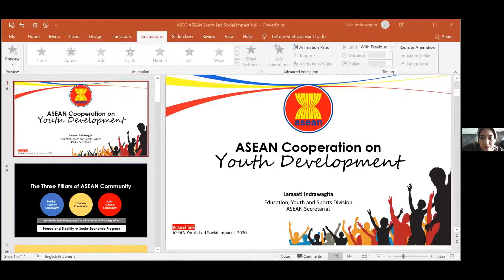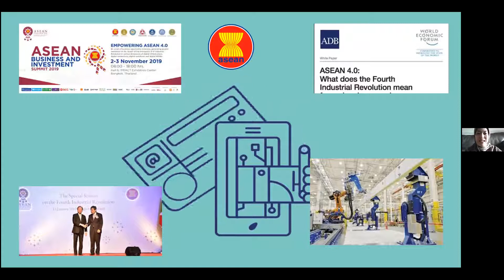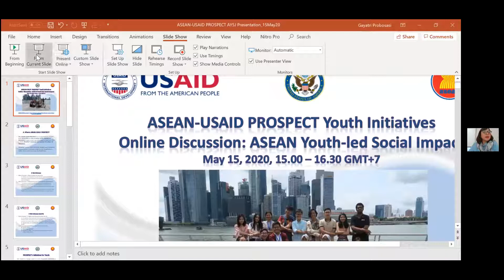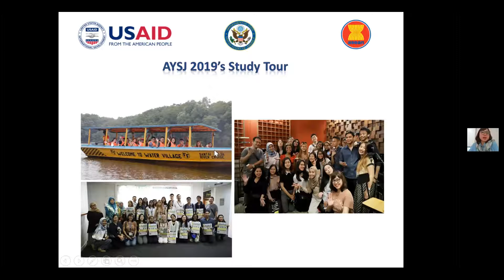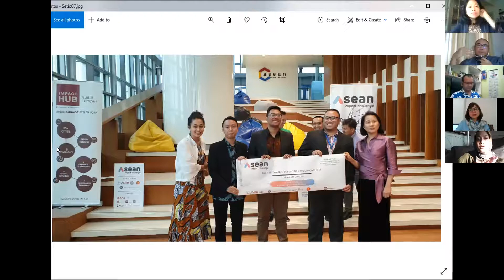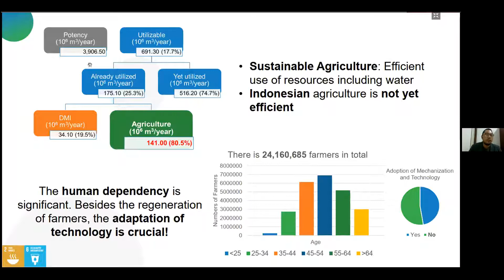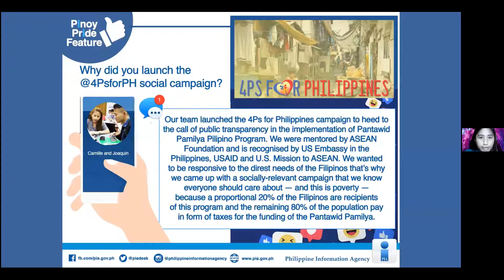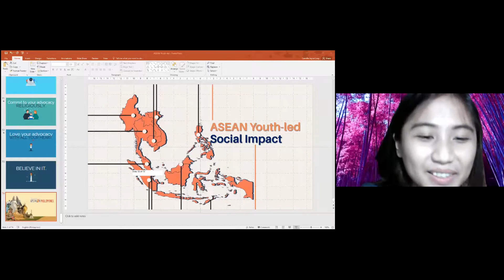ASEAN Youth-led Social Impact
ASEAN youth, when provided an appropriate platform, can make a significant and positive impact on communities. To prove this, the ASEAN Foundation is organising a virtual talk on “ASEAN Youth-led Social Impact”, moderated by the Executive Director of ASEAN Foundation, Dr Yang Mee Eng, with the following notable speakers:

1. Diman Simanjuntak, Senior ASEAN Affairs Specialist, USAID/ASEAN Office
2. Gayatri Probosasi, Program Manager, ASEAN-USAID Prospect
3. Larasati Indrawagita, Senior Officer of the Education, Youth and Sports Division, ASEAN Secretariat
4. Dally C. Shaffar, Business Director at PT BIOPS Agrotekno Indonesia
5. Camille Joyce M. Lisay, Founder, 4Ps for Philippines